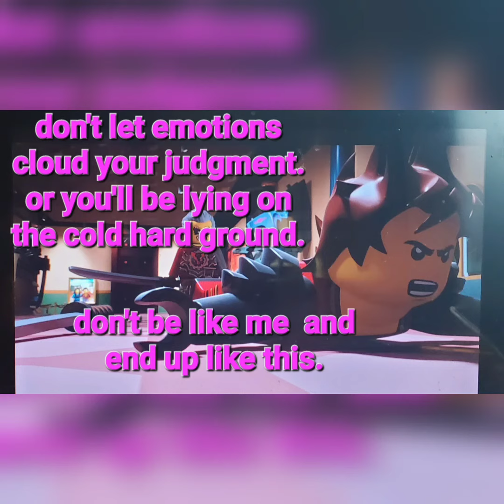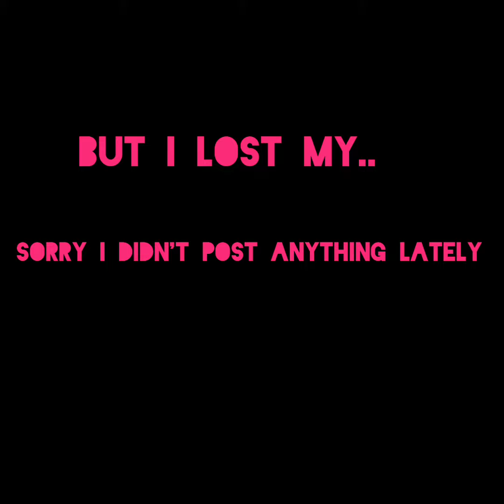R U KIDDING ME!? *screams*😠😒